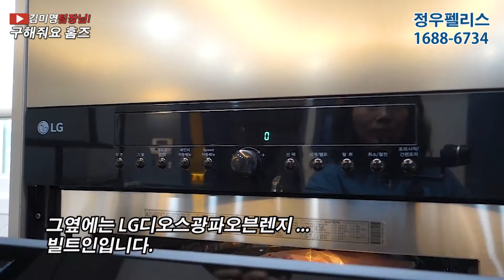파주신축빌라 정우6차 개별테라스와 정원이 매우예쁜 최고급수입자재로 주방시공 넘예쁜원목식탁 엘리베이터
파주 야당역 도보가능한 신축빌라 정우펠리스입니다.
제가 걸어보니 야당역에서 부터 대략7분정도면 도보가능합니다.

이번6차 현장은
특히 주방인테리어자재를 수입자재를 사용시공하여 고급스러움이
더욱더 돋보이며 실제로 보면 매우 예쁩니다.

특히 각동 1층 세대에는 개별테라스와 정원이 시공되어 있어서
전원주택을 원하지만 매매하기엔 조금 부담스러운분들에게

영상 잘 보시고 궁금하신점등은
댓글로 문의주시거나 문자 부탁드립니다.